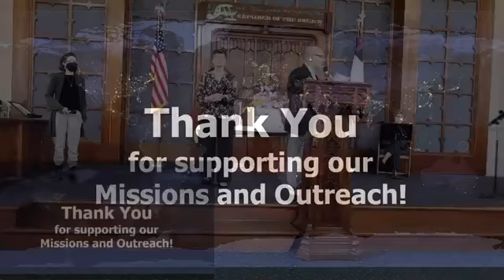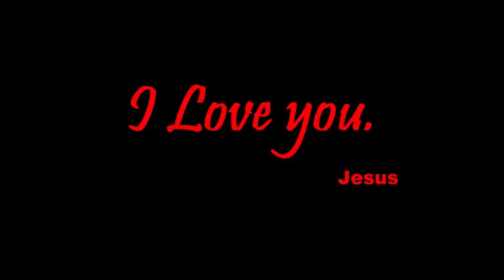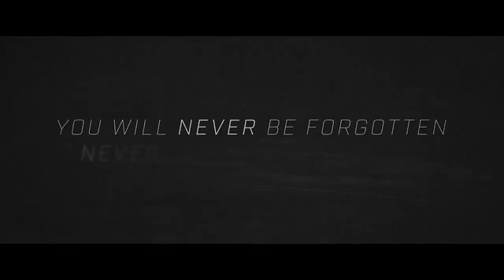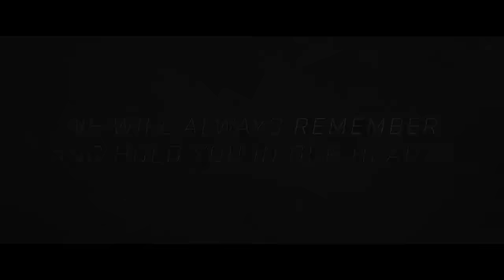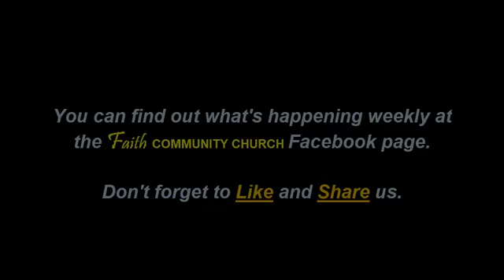Sunday Service 5 30 2021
This is Praise and Worship followed by the sermon by Pastor Mark Ammerman titled, "Memorial Day Celebration" delivered to Faith Community Church in Geneva, NY.